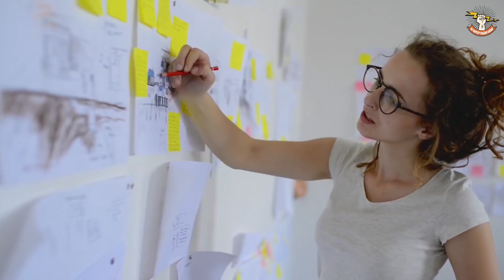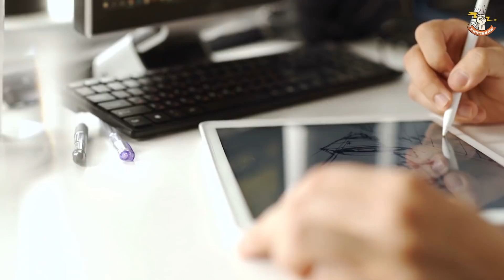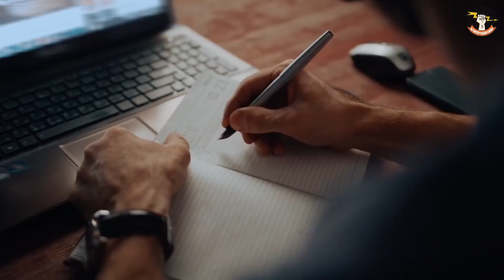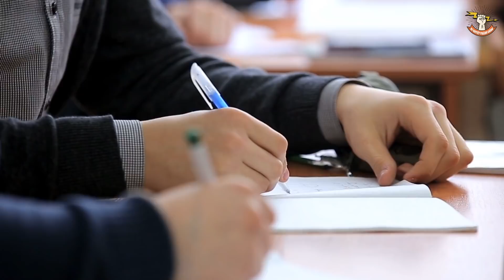3 Dấu Hiệu CHẮC CHẮN Bạn Sẽ KHÔNG GIÀU, Nếu Muốn CÓ NHIỀU TIỀN Thì Phải TỪ BỎ NGAY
3 Dấu Hiệu CHẮC CHẮN Bạn Sẽ KHÔNG GIÀU, Nếu Muốn CÓ NHIỀU TIỀN Thì Phải TỪ BỎ NGAY